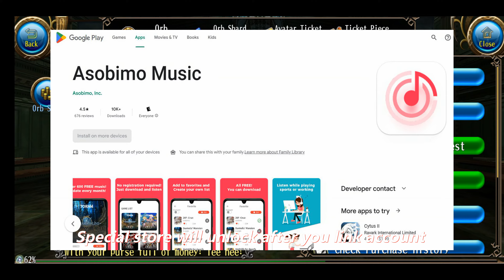Asobimo Toram Online guide, Tip & Trick for Newbie 2023 😁 (P1)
Tip & Trick of play Toram Online, and the way to earn money from Game. My English isn't good enough. I hope you understand. I'll try to do better.  😊